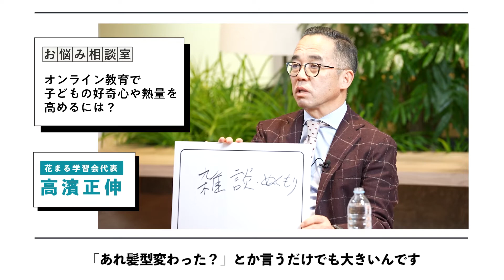オンライン教育の未来 / 高濱正伸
これまで以上に不確実な時代を生きる子どもたち。長年教育現場に携わり、多くの親子を見続けてきた花まる学習会代表・高濱正伸先生に、親子が直面するさまざまな課題に対し、親としてどう考え、どのように子どもと関わっていくべきか語っていただきました。

＊詳しい記事はこちらからもご覧いただけます。